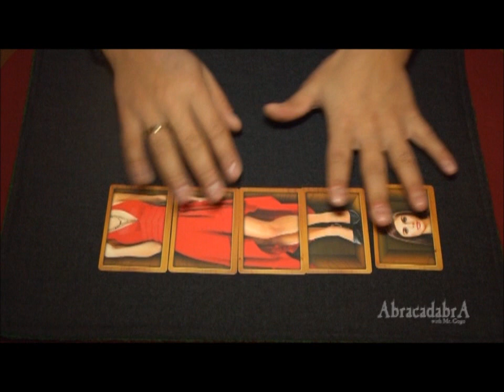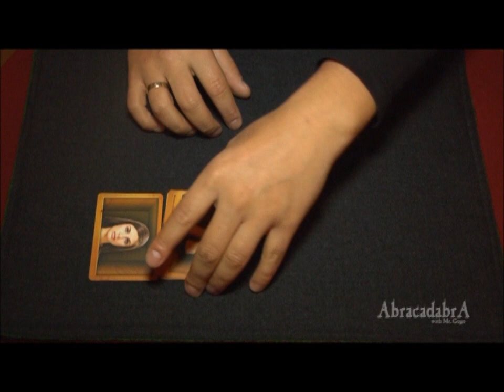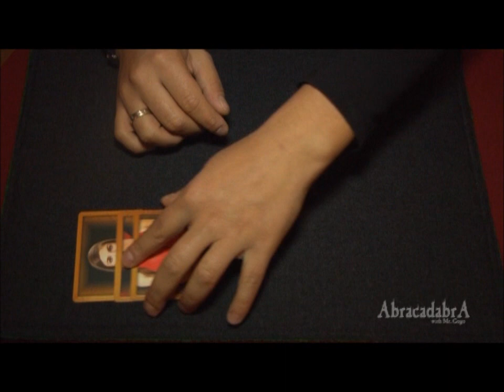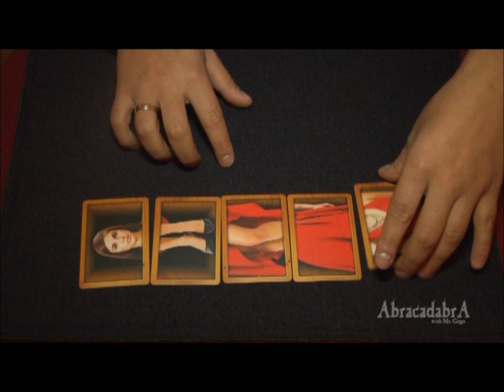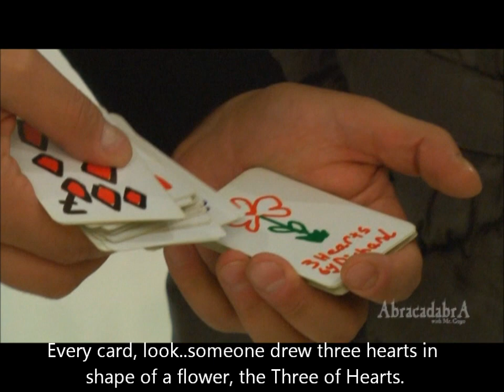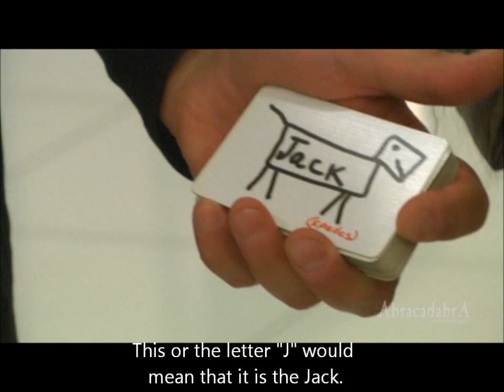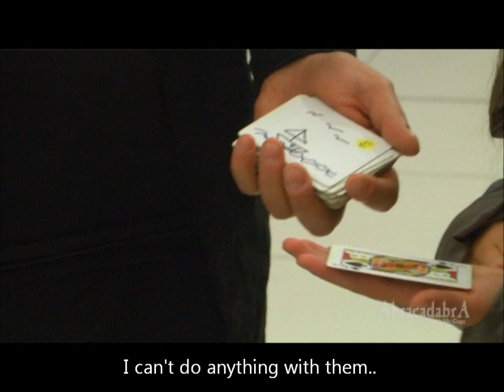AbracadabrA with Mr.Gogo,ep.10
We do not own the rights to the music and documentaries which are used for this video and we have no affiliation with the owners or publishers of the music and documentaries.

subtitles by-Kristijan Lahtov-Kiko